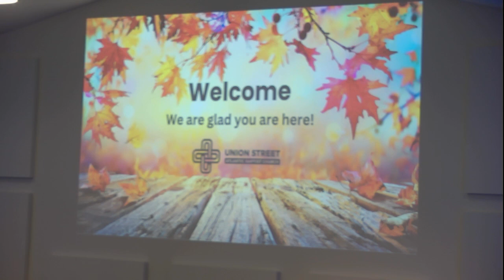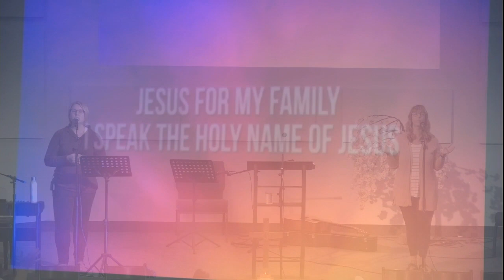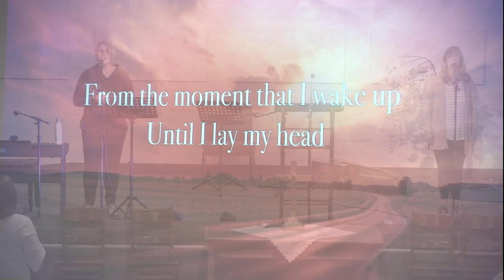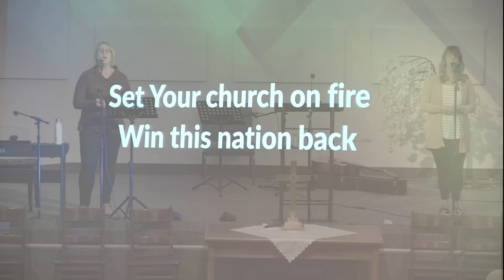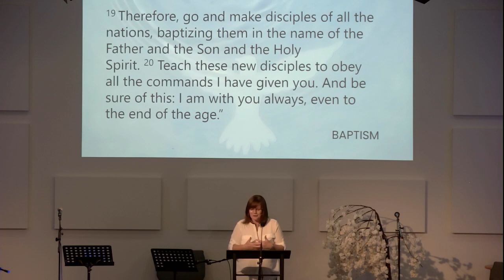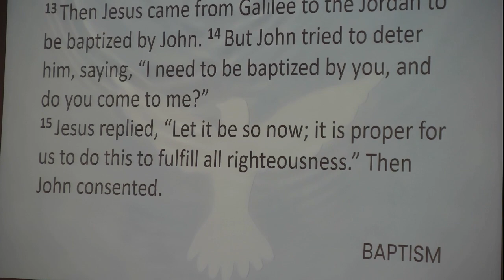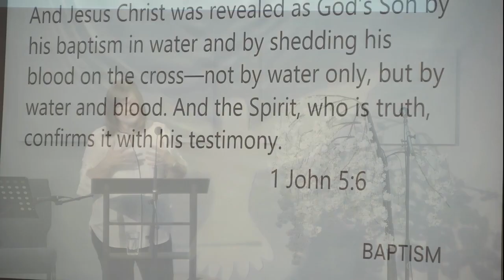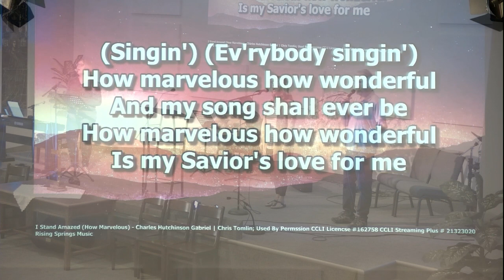Sunday Morning Worship Sept 17, 2023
Pastor Angela brings a message on Baptism